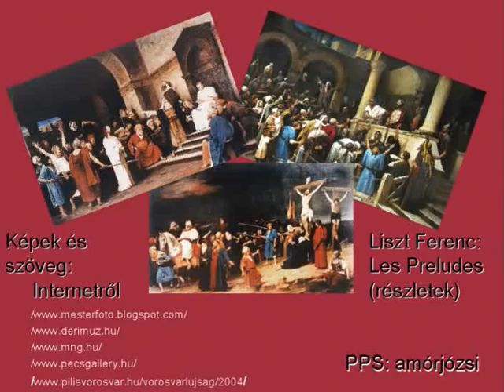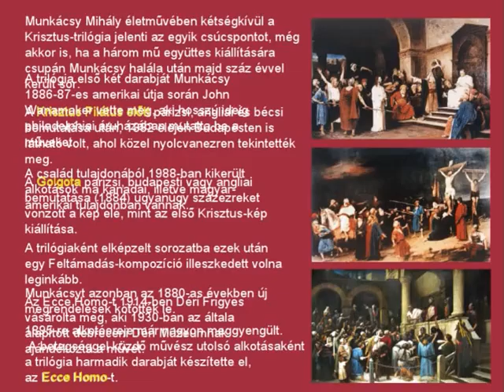Munkácsy: Krisztus trilógia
Munkácsy trilógia